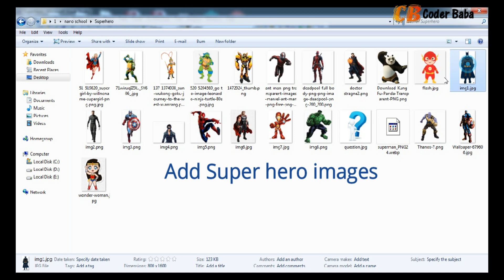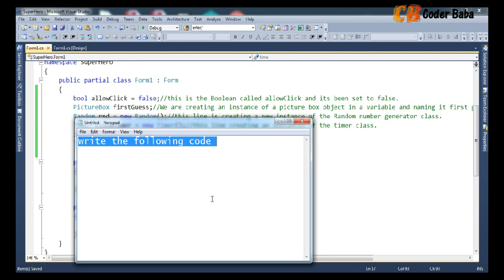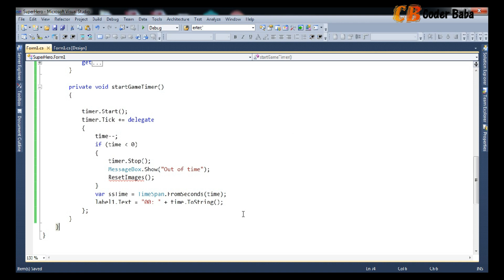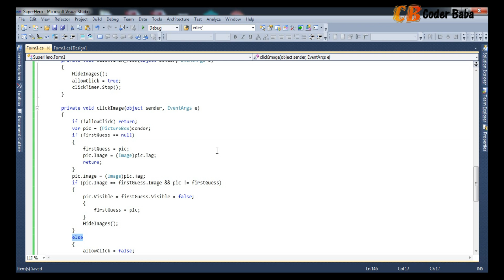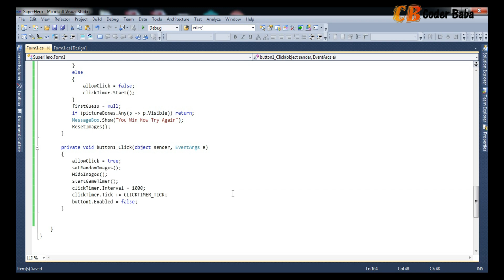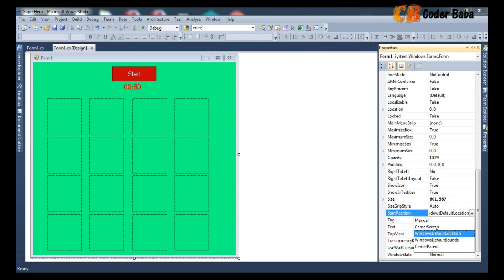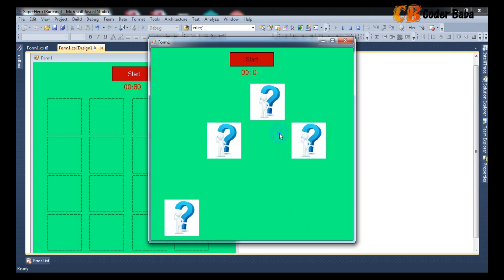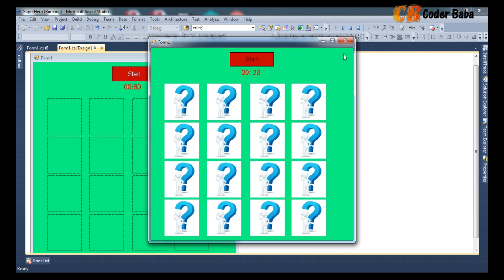How to create Super Hero Card Game in C#.NET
How to create Super Hero Card Game in C#.NET | CODERBABA | C#.NET Project with source code.

GOOD LUCK